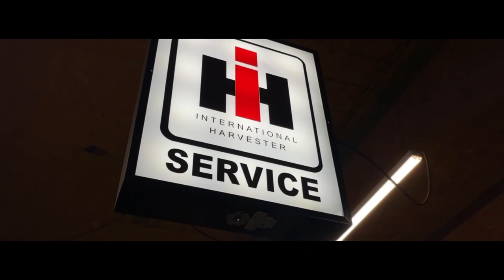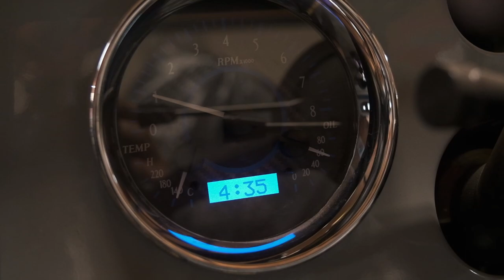Big Bird Gets Bumpers!!! International Scout Off-road build series (part 7)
In this episode we install a set of GRC Fab. bumpers, attempt to repair the sliding glass tracks, and we find out whether or not it runs.  Check it out!!